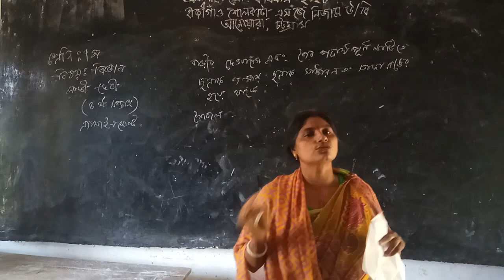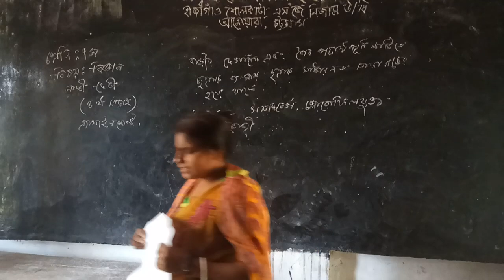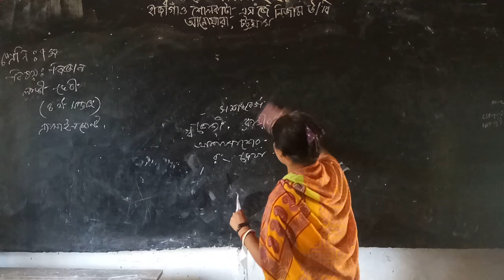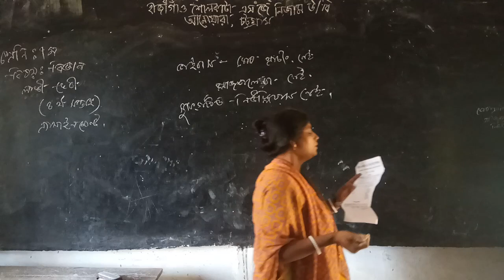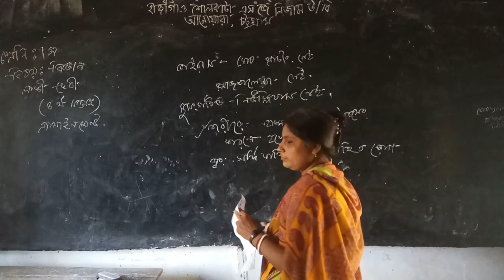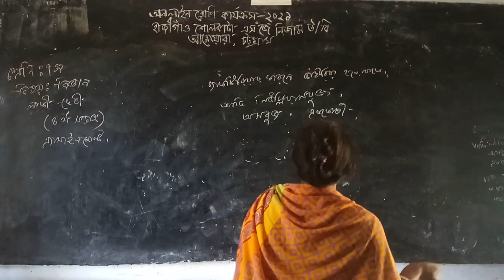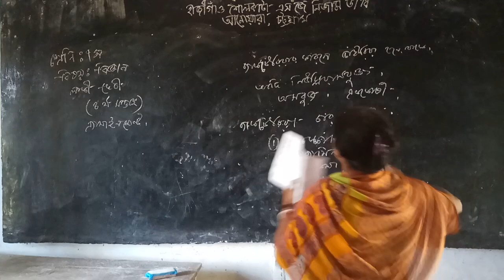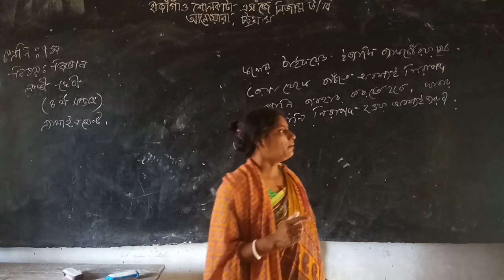Class -Seven, Sub-Science, Teacher -Mrs lucky devi